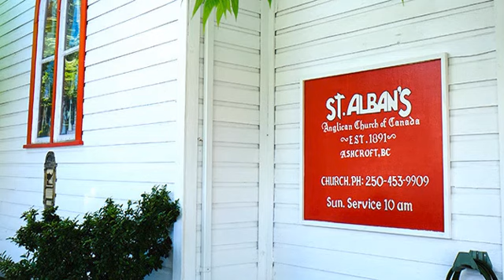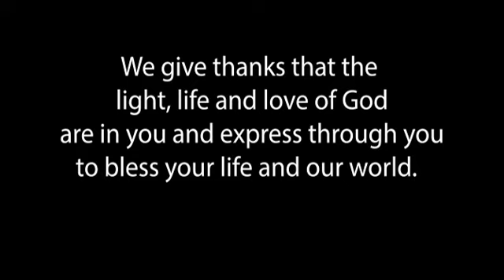St. Alban's Church Service September 6th 2020